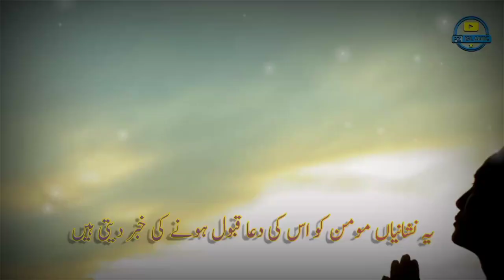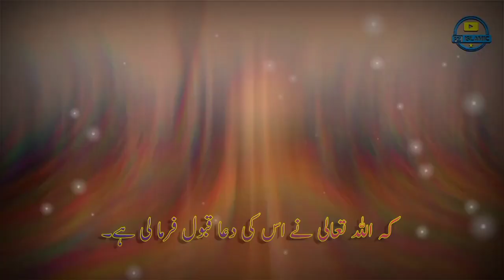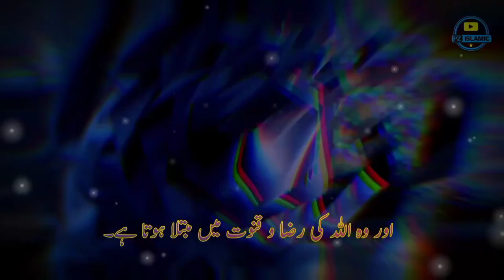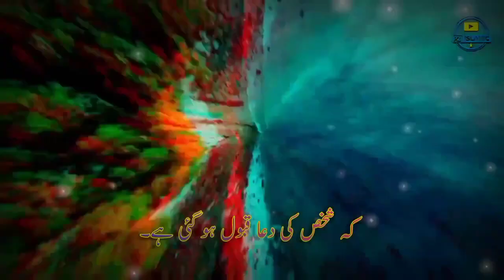dua ki qabooliyat ki nishani | دعا قبول ہونے کی نشانیاں | dua ki qabooliyat ki nishani by tariq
My dear Audience Must Like this Video & Comment
too❣️
bell icon to watch my new videos❤️
JazakALLAH❤️💕

Allah dua kab gabool karta hai
Dua quotes
Spirit of iman
qaboliyat ki nishani
motivational video
Islamic quotes
allah quotes
allah quotes,
spiritual quotes,
dua qabool hone ki nishaniyan,
dua ki qabooliyat quotes,
dua ki qabooliyat k liye wazifa,
dua ki qabooliyat ka wazifa,
dua ki qabooliat ka waqt,
dua ki qabooliat ki nishani,
dua ke qabooliyat ki nishani kya hai,
dua ki qabooliyat ki nishaniyan,
har dua qabool hone ki dua,
dua ki qabooliyat bayan
Dua quotes,
Dua quotation,
10 best dua quotes in urdu hindi with voice and images,
islamic quotes,
allah quotes,
islamic quotes
Dua kb Qabol hoti hy,
ALLAh ke Razi hojane ki khas nishaniya,
Dya ki qaboliyat in urdu,
islamic quotes,
Allah dua kab qabool karta hai
qaboliyat ki nishani
Allah kin duaon pr kun kehta hai
dua quotes urdu Quotes about dua